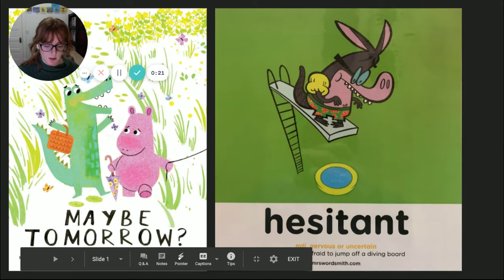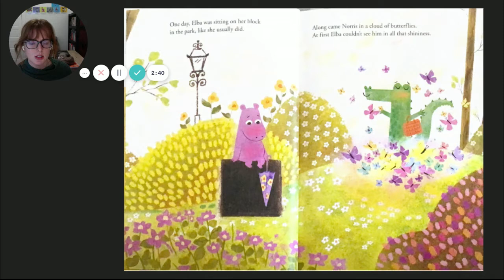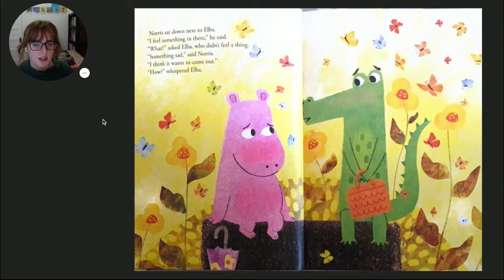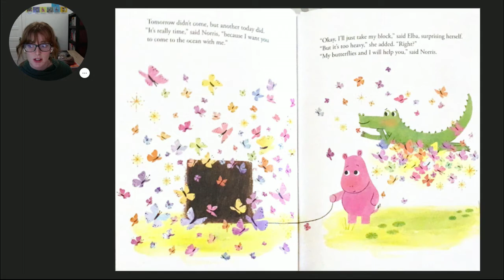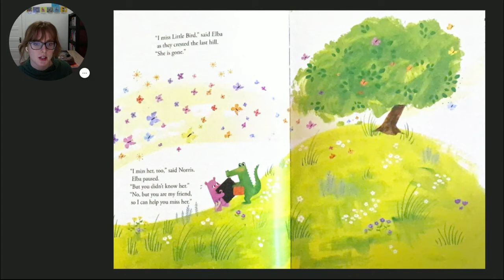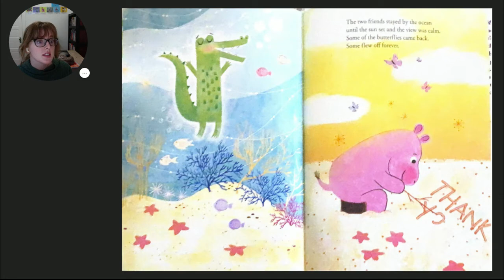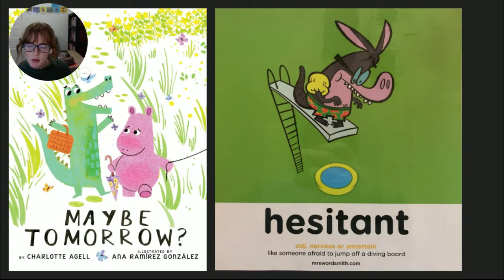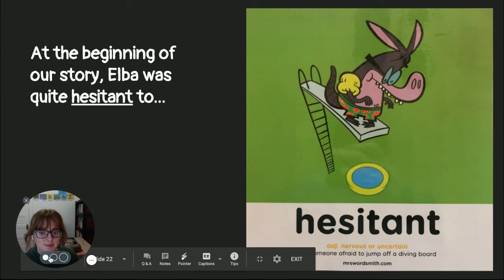Maybe Tomorrow BOOK-A-DAY